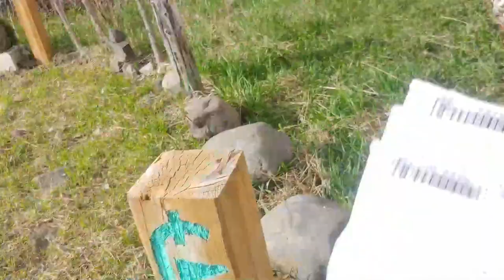just started the new plants in grove